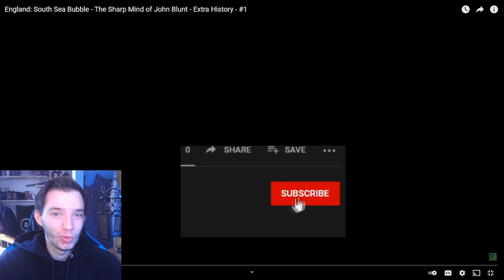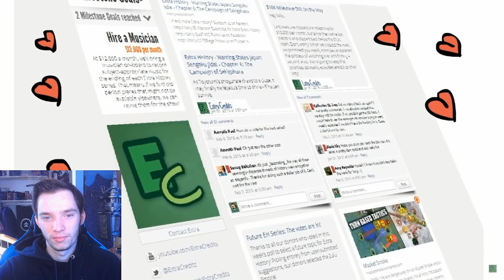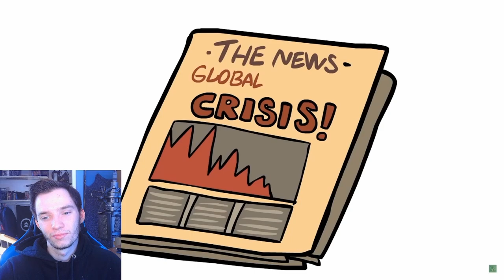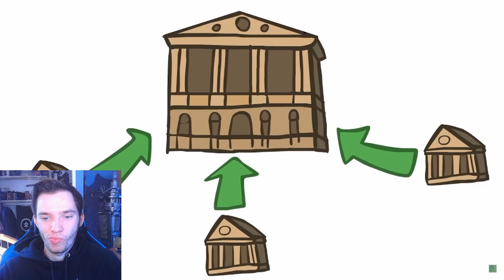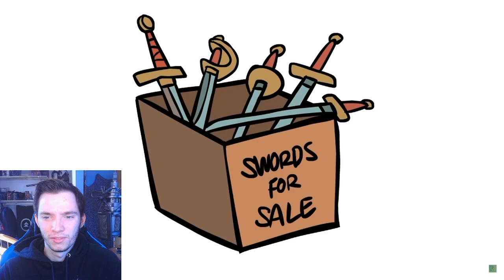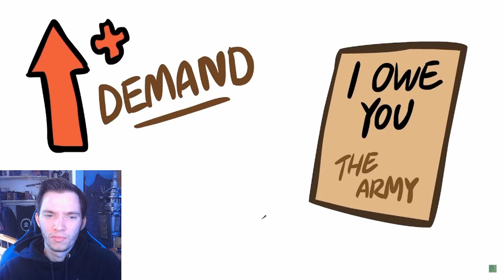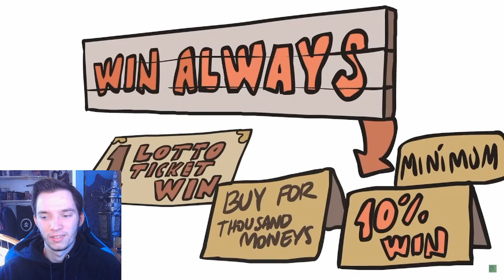Historian Reacts - England: South Sea Bubble - The Sharp Mind of John Blunt - Extra History - #1